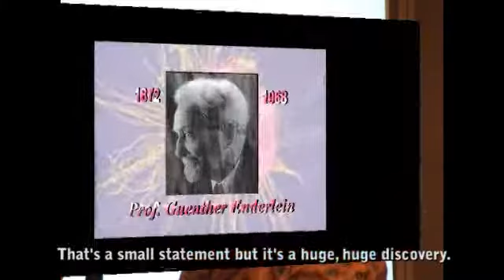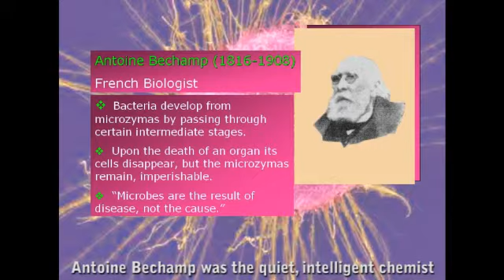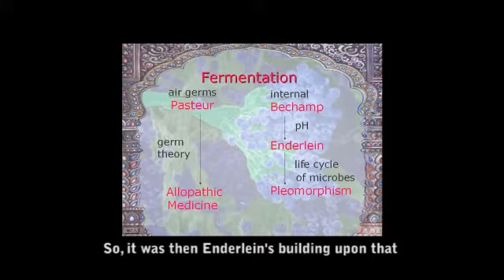The Immune System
Dr. Pearl Laperla discusses the immune system. The fundamental basis for today's allopathic medicine is Louis Pasteur's idea that the blood is sterile. This initial misconception has shaped modern medicine, and its shortcomings are becoming clear. A philosophical break occurred at the time of Pasteur, one that drives our natural, alternative methods.